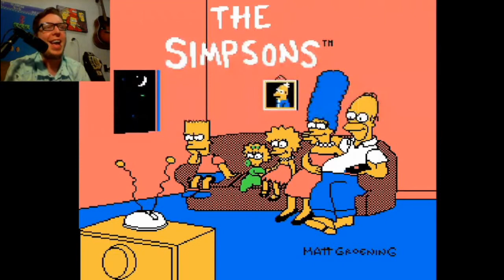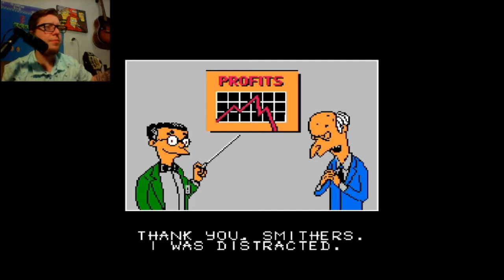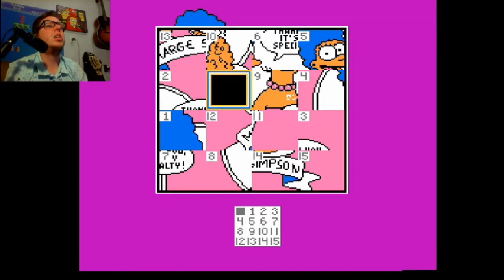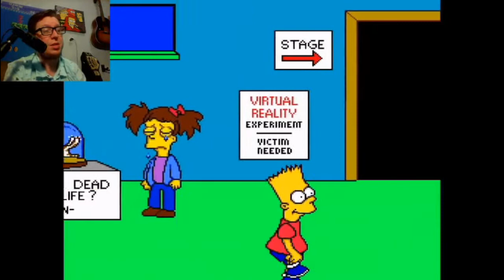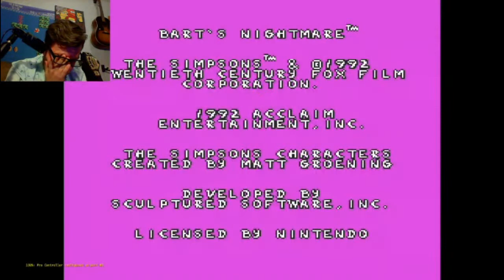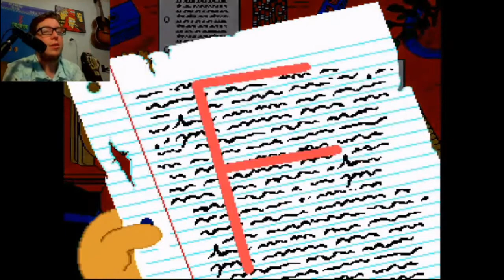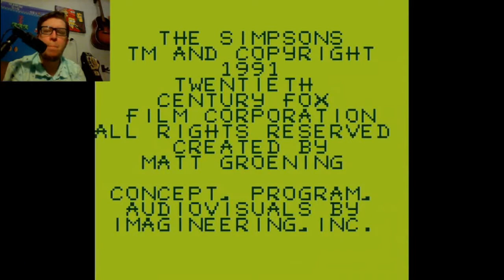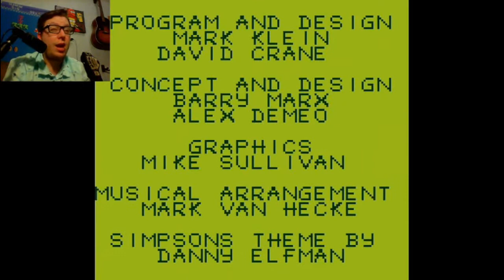Thee Bart, Thee | 5 Bad Simpson Games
It's hard to believe The Simpsons could put their name on such a shotty project, or 5 of them for that matter. But at least they never used their name for soulless adverts for things like candy bars, board games, Legos, or fast food chains. No, besides these 5 wonders, the Simpson name is only attached to top grade products and content beloved by all.